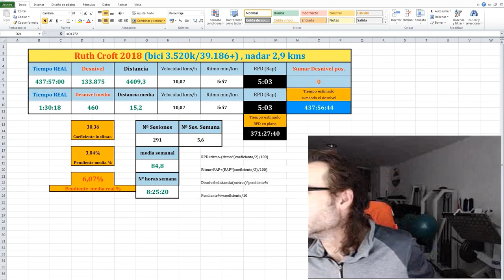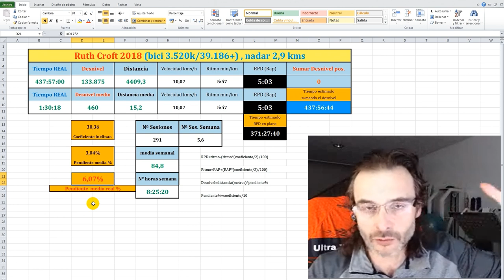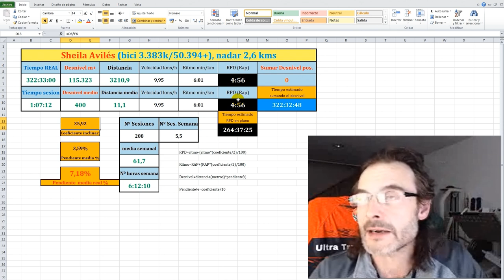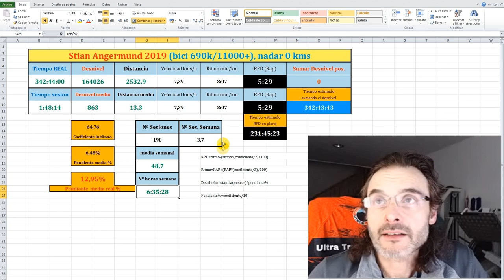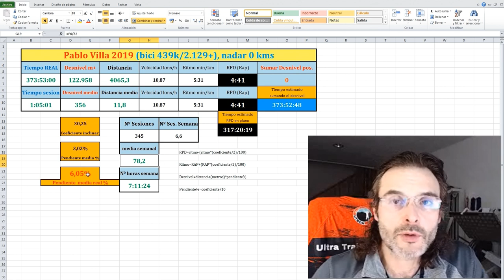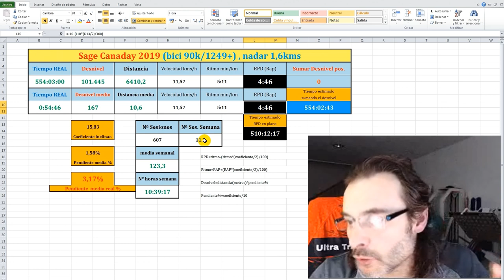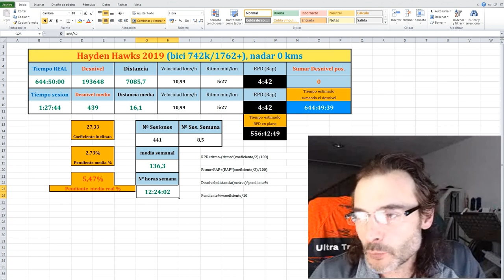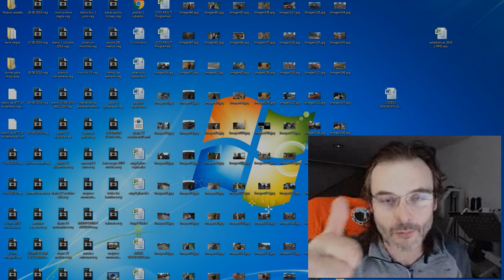Estadísticas 2019 de los Élite | RT3 Trail Runner